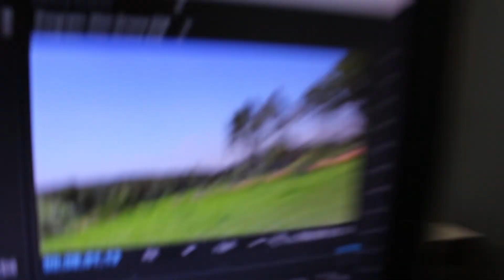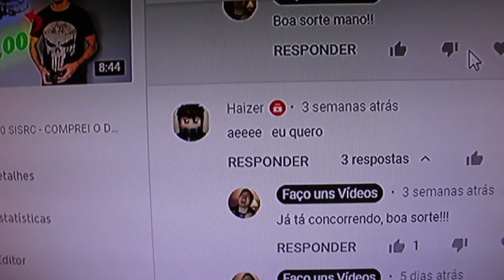DRONE EACHINE E58 MINI 4K (unboxing + teste)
Vocês já tiveram a curiosidade em saber se o Drone E58 mini realmente filma em 4K?
Pois bem, nesse vídeo eu comprei esse drone e fiz todos os teste possível, esse drone eu comprei no mercado livre. E pelo o que ele oferecia, parecia ser o Drone mais barato do Brasil, se formos olhar todas as vantagens que vem com ele.
Bom, mas não é bem assim, assista o vídeo pra saber se ele vale a pena. TMJ!

GANHADOR DO SORTEIO
Canal do HAIZER: